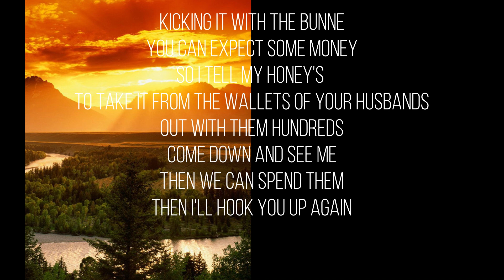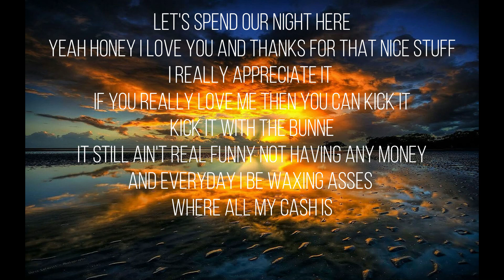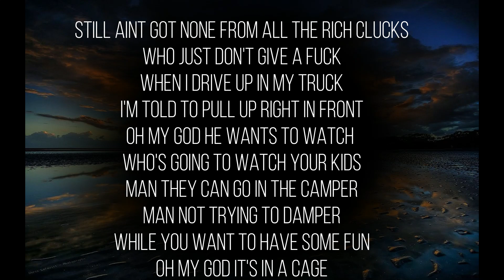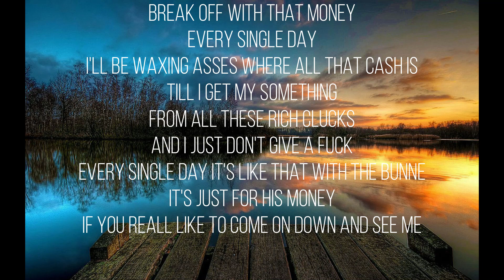Zatoichi The masseur